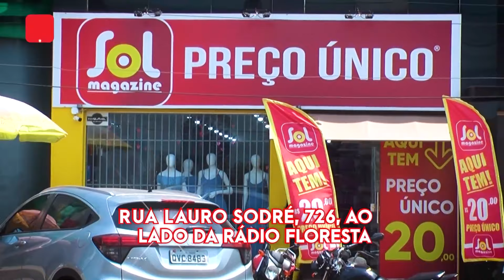TJ Regional - Edição da Noite (25/12/2023)